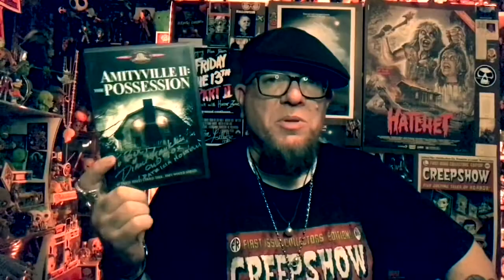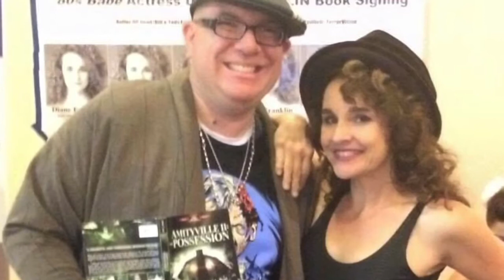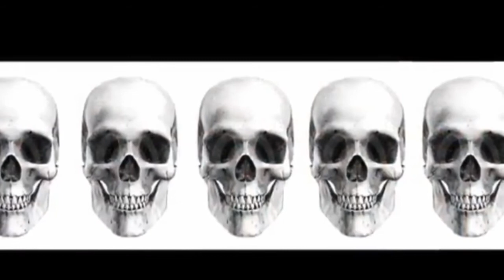Horror Movie Review: Amityville II: The Possession (1982)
A review of the 1982 horror film "Amityville II: The Possession" starring Burt Young and Diane Franklin